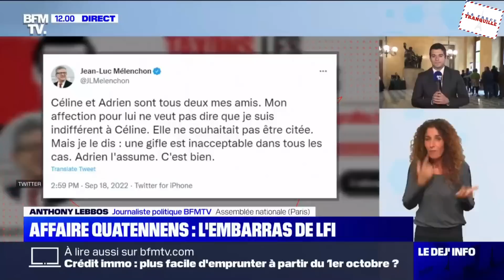La Farce Tranquille #70 : affaire Quatennens et Bayou, Roussel et le Qatar, Le Pen et le roi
➡️ SONDAGE : l'affaire de trop pour Mélenchon ?

Nouvelle émission Juste Milieu : La Farce Tranquille !

Chaque mercredi à 18 heures, Juste Milieu décrypte pour vous la semaine politique qui vient de s'écouler.

Les petites phrases, les grandes manœuvres, les tendances et les débats...

La Farce Tranquille, c'est votre émission 100 % politique sur Juste Milieu !